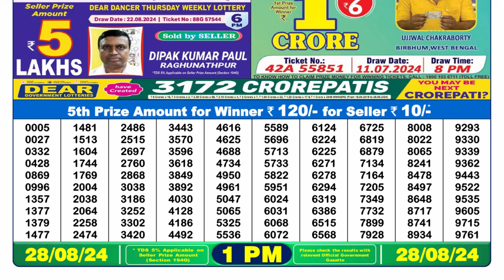Lottery Sambad 1pm 28.08.24 || डिअर लॉटरी रिजल्ट